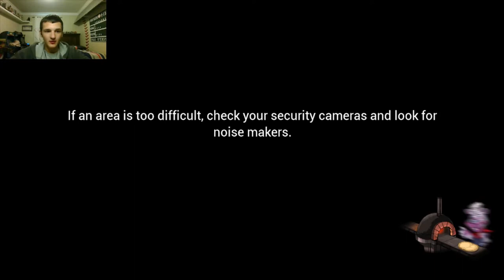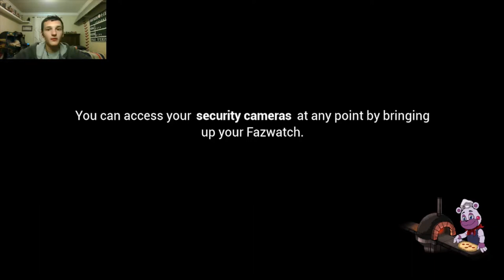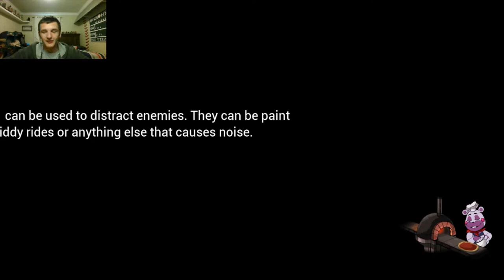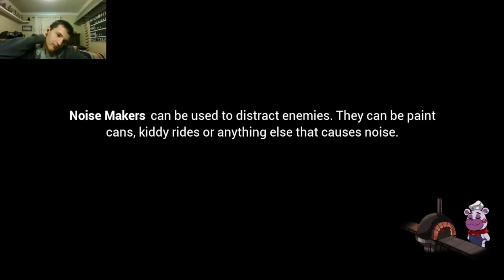Security Breach: Freddy needs help # 2